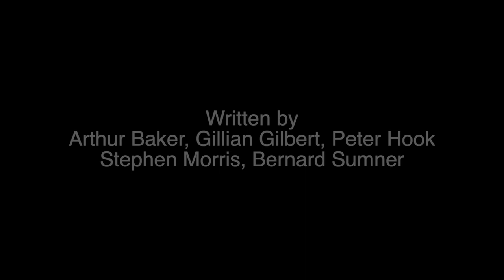Thieves Like Us | NEW ORDER Cover by dEk101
Thieves Like Us NEW ORDER Cover
Performed and Produced by dEk101 using Logic Pro X
Written by Arthur Baker, Gillian Gilbert, Peter Hook, Stephen Morris, Bernard Sumner

Thieves Like Us was released as a single by New Order, released in April 1984 . It reached  number 18 in the UK singles chart and reached Number 1 in the UK Indie chart.

It is named after the 1974 film Thieves Like Us and was the follow up their 1983 single Confusion. Bernard Sumner stated during a TV interview in 1984 that the song title was suggested by John "Jellybean" Benitez (an associate of the song's co-writer, Arthur Baker